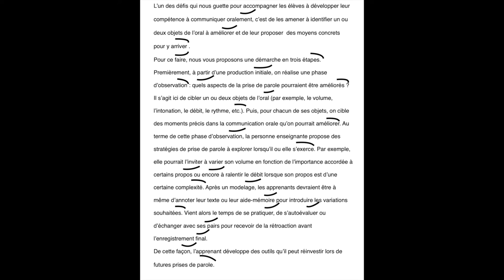4 2 Intonation